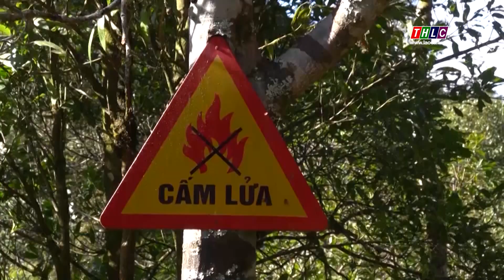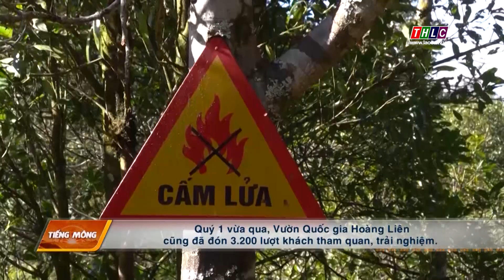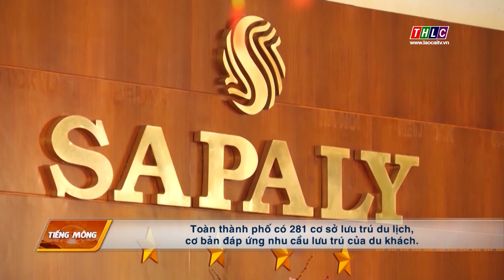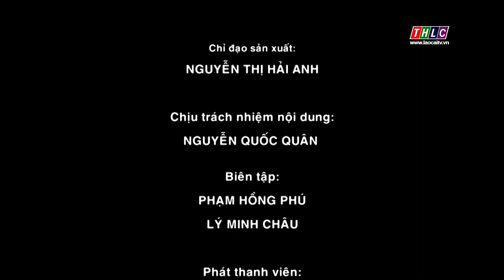Thời sự tiếng Mông (9/4/2023) | THLC